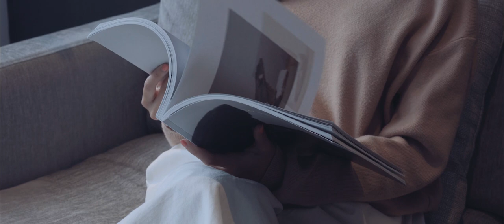Dusun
Home is the place where one enjoys their favorite things. The color palette and the materials used are elegant and simple and this makes the atmosphere inviting.

This public housing project exemplifies an ooze of trendy masculine style with neutral colors bathed with the contrast of dark textures to create a sophisticated feel. Illuminated by windows with a long, alluring Timber bench on one side and artificial lighting defining a sense of robust masculinity warmed by the tone of wood texture.

Everything falls into place when you know how to achieve great lighting in dark-coloured interiors.